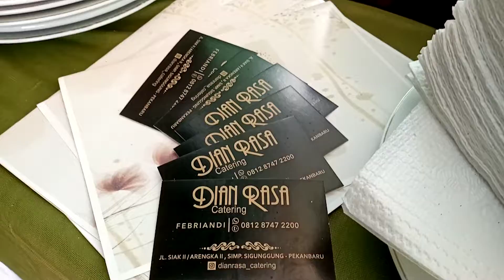Pesta Pernikahan di Jl. Perjuangan Rumbai. Menyediakan Jasa Sound Sistem untuk Walimah. 081365644647